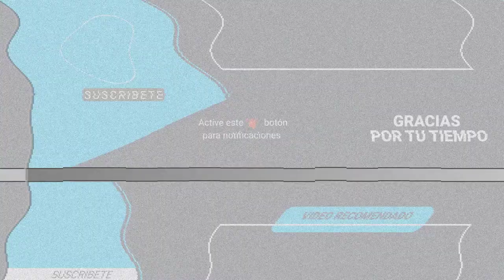NINEL CONDE SOBRE LARRY RAMOS: "ESE TEMA PARA MÍ YA ESTÁ CERRADO"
Tras un largo silencio sobre la situación de Larry Ramos, pareja sentimental de Ninel Conde, la actriz rompe el silencio al respecto.